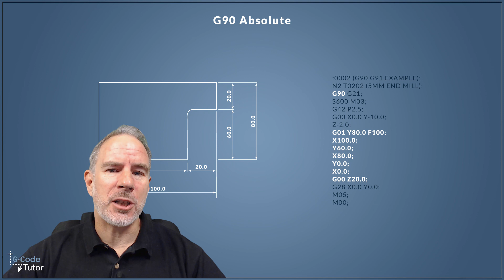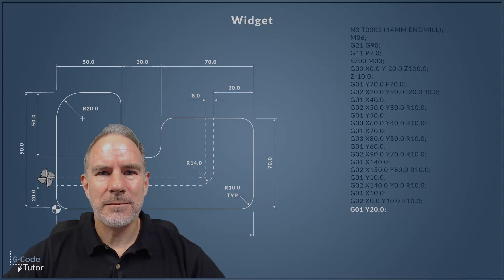Foundation to G-Code - The Beginners Course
Start your G-Code programming career with the Foundation to G-Code course.

This course is part of a bundle of 4 courses that will teach you everything from your first line of G-Code right up to advanced macro programming.

CURRICULUM:

Important information
Cartesian System (7:23)
G00 and G01 (3:20)
Hello World part program 1 (6:02)
Cutter Compensation (6:27)
M-Codes (6:28)
Units (2:40)
Tool numbers and spindle speeds (7:24)
Hello World part program 2 (4:43)
Hello World part program 3 (10:01)
Quiz one
Profile Programming
Climb milling (2:54)
Programming a radius (9:41)
Programming a profile (15:17)
Absolute and incremental programming (4:35)
Program example in incremental (9:03)
Header layout (5:03)
Quiz two
The Widget full program
Face milling (11:01)
Slot milling (6:10)
Profile milling (10:12)
Program a part following the instructions and submit it for feedback